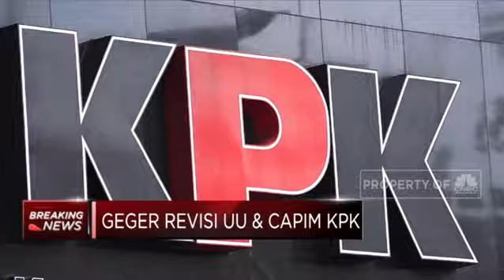Detik - Detik Pemimpin KPK Kembalikan Mandat ke Presiden Jokowi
Pimpinan Komisi Pemberantasan Korupsi (KPK) menggelar konferensi pers pada Jumat (13/09/2019) malam pascademonstrasi yang berujung ricuh di kantor KPK. Dalam pernyataannya, KPK menilai ada upaya pelemahan terhadap institusi KPK. Pimpinan KPK juga merasa rencana revisi undang - undang KPK terkesan dipaksakan dan mendesak untuk dilakukan.

Pemimpin KPK menyatakan mengembalikan mandat kepada Presiden Jokowi.

Pimpinan lembaga anti korupsi justru mengaku tidak pernah tahu dan dilibatkan dalam perancangan aturan tersebut.

"Kami, draft sebenarnya saja tidak tahu. Membaca seperti sembunyi-sembunyi, rumor dalam waktu dekat akan diketok," kata Ketua KPK, Agus Rahardjo, saat menggelar jumpa pers di kantornya, Jumat (13/9/2019).

Ini membuat pemimpin KPK bertanya-tanya ada kegentingan di balik serba terburu-burunya pembahasan revisi ini. Jika ditanya oleh pegawai KPK, Agus mengaku tidak tahu soal isi undang-undang dan apa isi rancangan resmi.